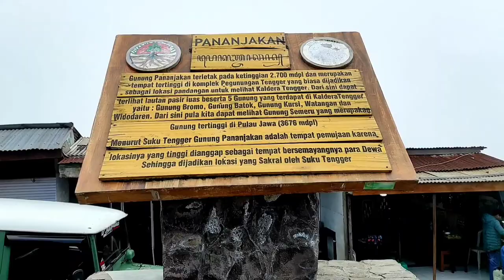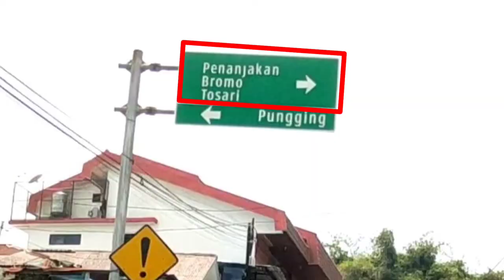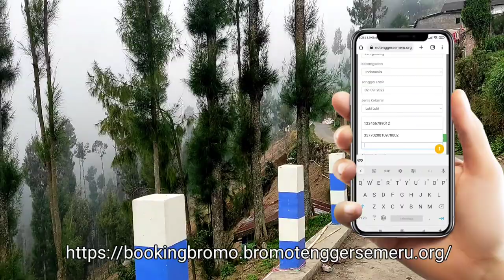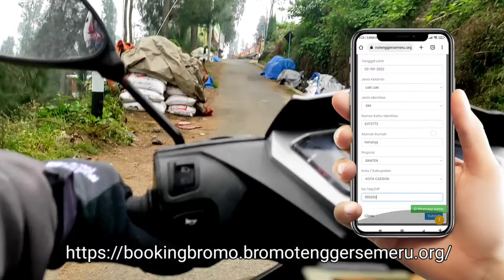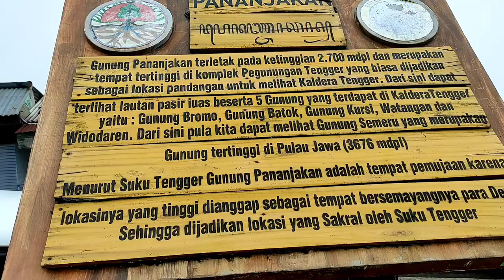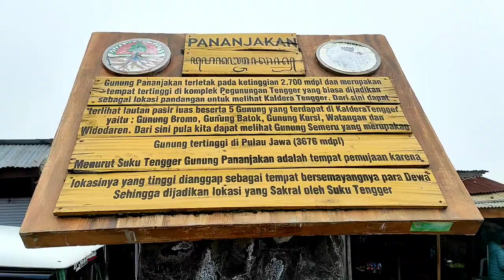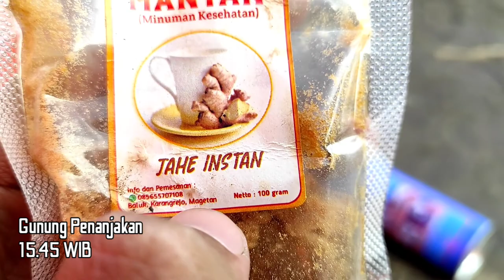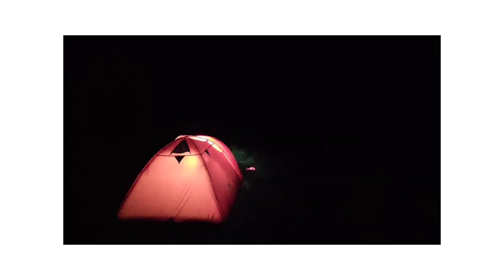Gunung Bromo - Camping di Penanjakan View Point Bromo Tengger #1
Gunung Penanjakan terletak pada ketinggian 2700 mdpl dan merupakan tempat tertinggi di komplek pegunungan tengger yang biasa dijadikan sebagai lokasi pandangan untuk melihat kaldera tengger. Dari sini dapat terlihat lautan pasir luas beserta 5 gunung yang terdapat di kaldera Tengger yaitu: Gunung Bromo, Gunung Batok, Gunung Kursi, Gunung Watangan dan Gunung Widodaren

Menurut suku Tegger Gunung Penanjakan adalah tempat pemujaan karena lokasinya yang tinggi dianggap sebagai tempat bersemayamnya para dewa sehingga dijadikan lokasi yang sakral oleh suku tengger.

💸 Kamu bisa support channel ini dengan berdonasi melalui link berikut:
(Bisa QRIS, gopay, ovo, link aja)